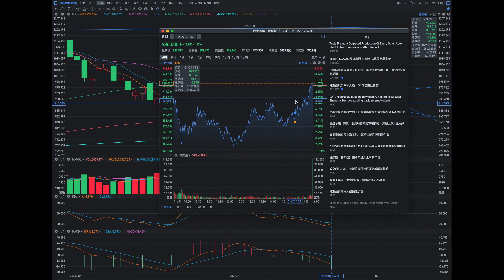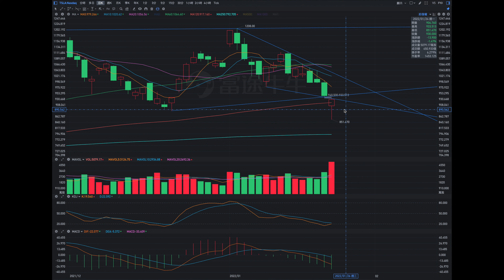K線技術分析（第2期）- 單一K線之鎚子線。特斯拉 TSLA。K-line technical analysis(Issue 2) - Hammer line of a single K-line.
本播放列表“K線技術分析”中的視頻系來自於本頻道對每個交易日特斯拉股價預測的視頻剪輯。目的是把每個交易日所出現的K線的名稱、定義、特性，及其寓意單另剪輯出來，以便於有想要了解單一K線信息的同仁，能夠快捷的依據K線名稱找到所要了解的K線信息，當然還將會有“K線組合”的信息、“趨勢線的確定”等系列的信息。

本播放列表“K線技術分析”中的視頻，都會給出以下三個方面信息。
（其中“三、實際案例分析”中的案例信息，將會被每日更新，即每天出現的K線分析案例都會被補充到所對應的“K線技術分析”中的視頻。

一、鎚子線的定義：
下影線很長，至少是實體的2倍以上，小的實體在K線的上方，實體部分可以是紅K或者是黑K，這樣的線型出現在下跌走勢中的低點，被稱為鎚子線。

二、鎚子線的基本特性：
鎚子線出現在低檔，空方有止跌的現象，股價在盤中下跌到當日的最低點，出現了上拉的多方力量，最後股價被拉回到接近開盤價附近收盤。

三、實際案例分析：
出現鎚子線K線的分析案例，
1.特斯拉股價的預測，在2022年01月25日發佈的視頻： (從06:20開始）。